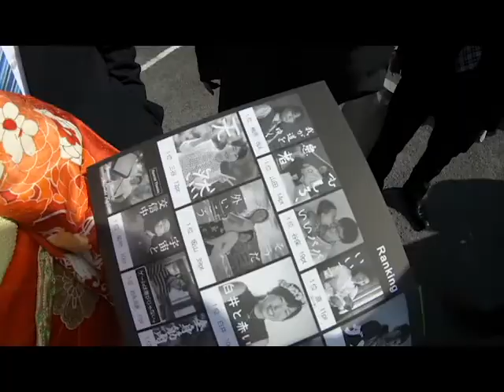Tomoko's Graduation Day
On the 23rd of March 2018, my friend Tomoko graduated from Nagasaki University School of Medicine. After 6 years of studying, she finally became a doctor! Congratulations! おめでとう！

Music produced by Podington Bear